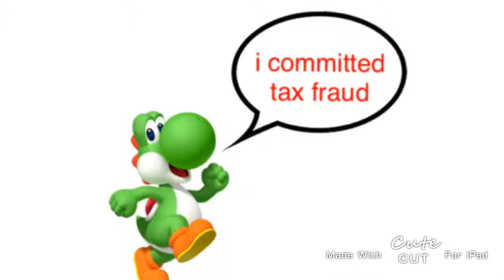DEDEDE REPORTS YOSHI FOR COMMITTING TAX FRAUD (GONE WRONG)